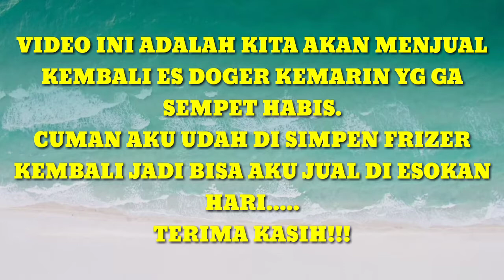MANGKAT JUALAN ES DOGER!!!!!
esdogercipuy#baridinvlog#carabikinesdoger#bahanesdoger#mangkatjualanesdoger#